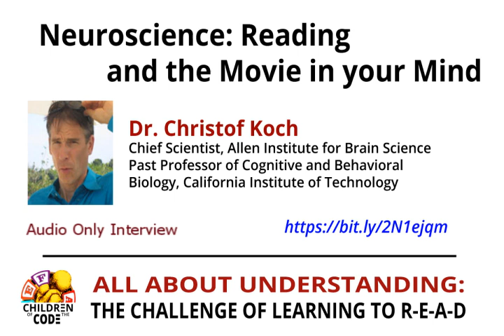Dr. Christof Koch – Neuroscience: Reading and the Movie in your Mind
Dr. Christof Koch is a German-American neuroscientist best known for his work on the neural basis of consciousness. He is the president and chief scientist of the Allen Institute for Brain Science in Seattle. From 1986 until 2013, he was the Lois and Victor Troendle Professor of Cognitive and Behavioral Biology at the California Institute of Technology. He was the head of the Koch Laboratory, a faculty member of the Division of Biology as well as the Division of Engineering and Applied Science.  Dr. Koch collaborated with Francis Crick, Nobel Prize winner for the discovery of DNA for over eighteen years. Together they developed a theory for and authored a paper on the 'framework for consciousness' a way of applying neuroscience to understanding the correlation between conscious human experience and specific neuronal activity.